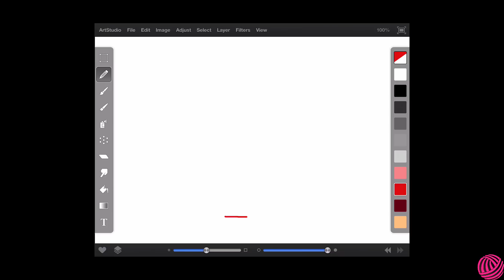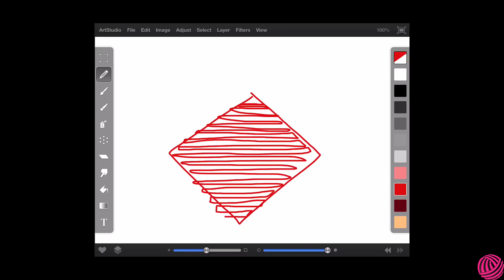Plaid "minute" en point mousse oblique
Un modèle hyper simple à tricoter, tout en point mousse.